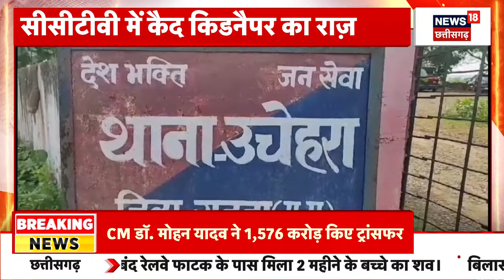Criminals | 7 साल की बच्ची की Kidnapping की साजिश, बच्ची का अपहरण..हुलिये ने खोला राज | Latest News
Criminals | 7 साल की बच्ची की Kidnapping की साजिश रची गई. बच्ची अपने पिता के साथ Train में कहीं जा रही थी और उसी ट्रेन में Kidnapper भी चढ़ा, जिसे पता था कि बच्ची कहां जा रही है. साजिश में मासूम बच्ची की मां भी शामिल थी. देखिए खास रिपोर्ट